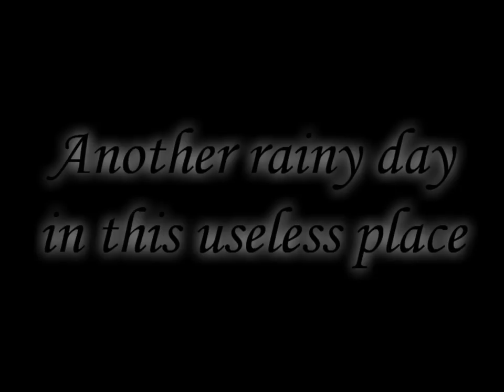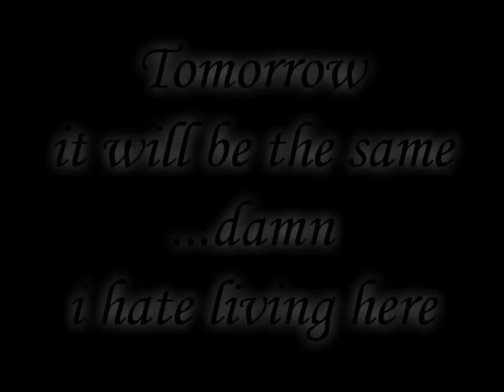Avellino - Another Useless Rainy day in Avellino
Same scenary every day,bad weather for months, nothing around here, nothing to do, no job, no money, nothing. It's everyday harder find a good reason to get up at morning. Watch in HD or you'll miss all the sadness this place can inspire. I wish I was born in USA